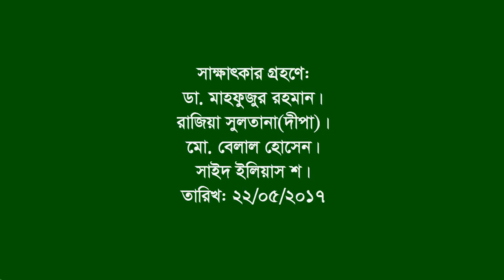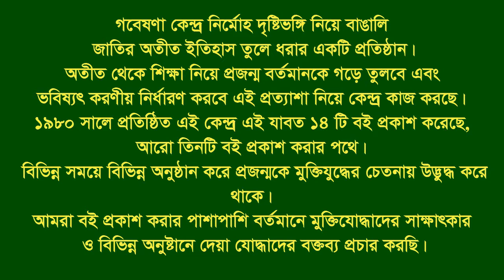Interview of Mirsharai Thana ।। CTG ।। 3 war spot-Henapuni । Hinguli । Suvopur during resistant war